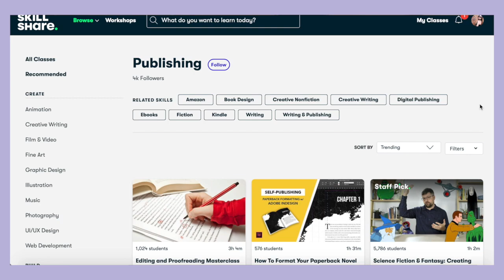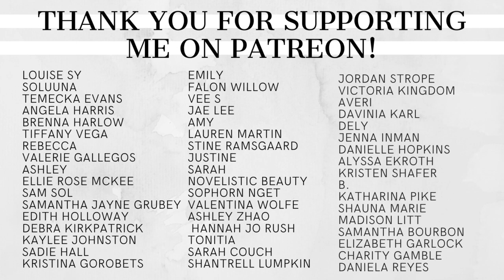how did my book release go? // Self Publishing The Anti-Relationship Year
▸ In This Video:
▸ My Other Books:
▸ Socials:
↝ Vlog Channel: @KatieWismer